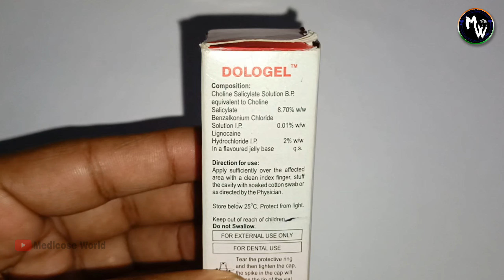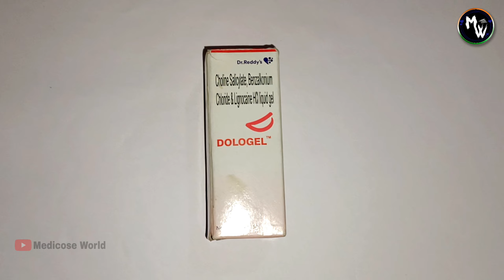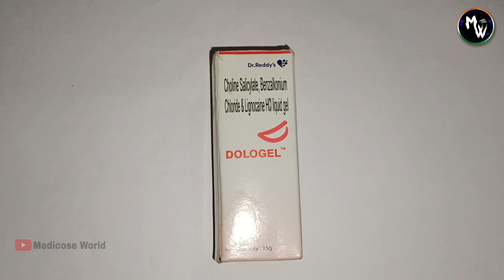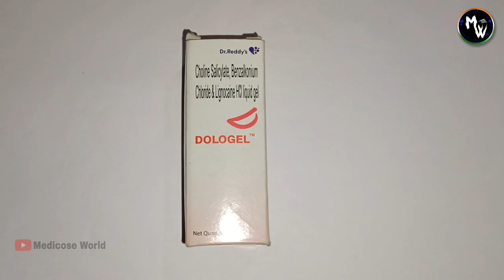Dologel uses in hindi | How to use dologel | मुंह के छालों के लिए सबसे अच्छी दवा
In this video we explain following topic :

Dologel uses in hindi | how to use dologel ? best gel for mouth ulcers .

🔸Discription :
Dologel Gel is a combination of Choline Salicylate, Lidocaine, and Benzalkonium Chloride. It is used to relieve pain, swelling, redness, and discomfort associated with mouth ulcers or sores.
Dologel Gel is for external use only. Apply a thin film to the affected area with an applicator or a clean index finger and spread it gently. Wash your hands before and after each application.

🔸Side effects :
• Burning, itching, and irritation of the skin
• Flushing or redness of skin

🔸Warnings :
Consult your doctor before the application of the medicine if you are pregnant or breastfeeding.